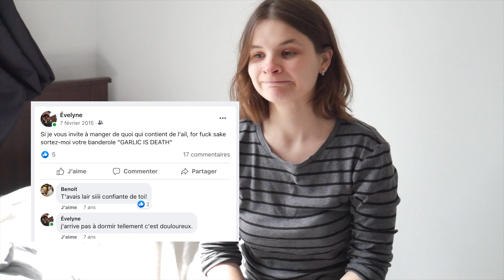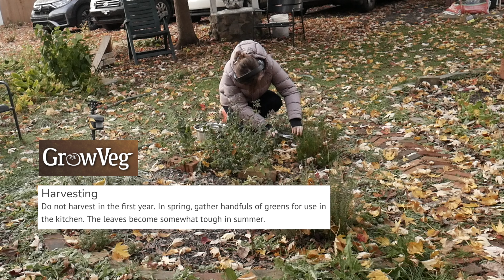Ciboulette à l’ail, mon alternative pref’ pour les bulbes du danger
Juste à penser à manger de l’ail et je me tord déjà de douleurs psychosomatiques! J'ai tristement développé une forte intolérance à l'ail dans les dernière année. Ça anime ma quête pour trouver une bonne alternative fraîche, complexe et punchée aux bulbes d’ail. À date, la ciboulette à l’ail est l’option qui me convient le mieux, tant d’un point de vue digestif que gustatif! Le fait que cette herbe soit vivace au Québec (zone AgCan 4 et plus), résistante et facile à multiplier n’est que la cerise sur le sunday.

Snug, par SENSHO
Music from Uppbeat: